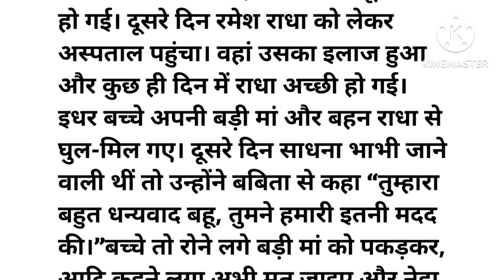Best motivational story | shikshapradd kahani | suvichar | trending story |emotional | All Story TV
गांव की कहानी
गरीब भाभी
देवर भाभी की कहानी
देवरानी जेठानी की कहानी
moral kahaniyan
moral stories in hindi
moral stories
moral story
Manohar kahaniyan
story with moral
story with writing
story telling
trending story
emotional hard taching real life storyes
emotional story in hindi
new Bedtime stories
Hard taching story
lessonablestorys
shikshapradd kahani
hindi kahaniyan
hindi stories
kahaniyan